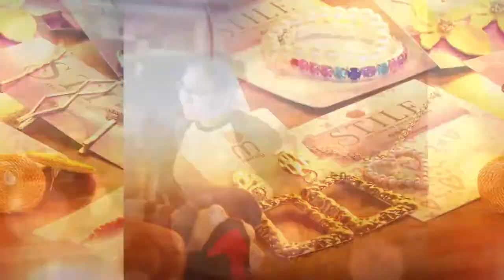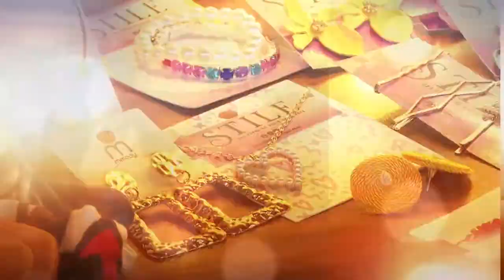CAMINO AL EXITO #8 LLOYO STORE